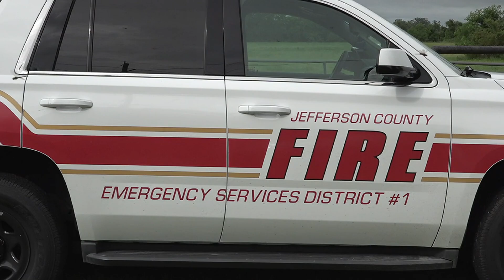At least two injured in house fire near China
Multiple fire units are on the scene and are working to try to quell the flames.